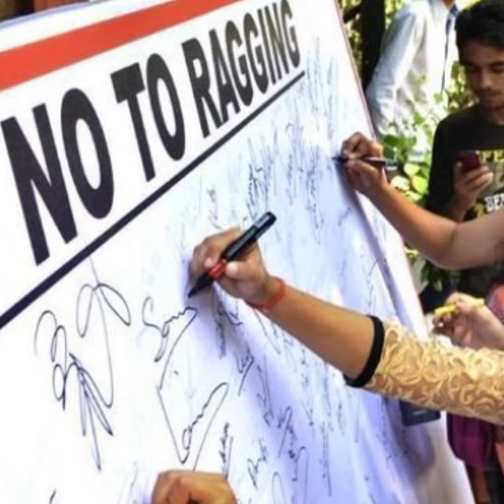Ragging in India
#‎In2minutes‬ Know about ragging in India.